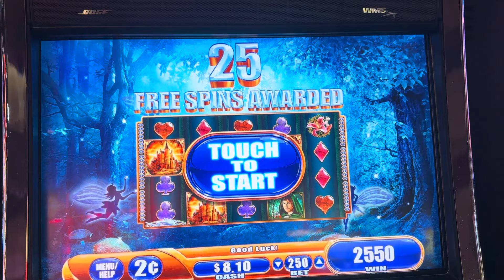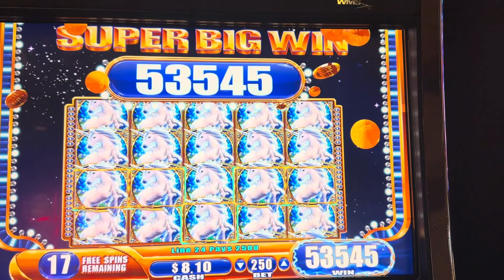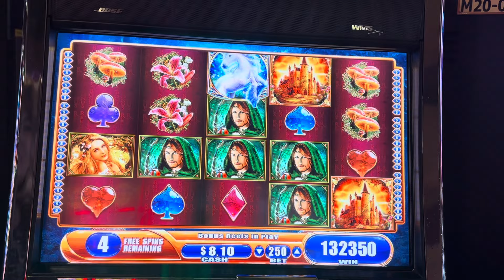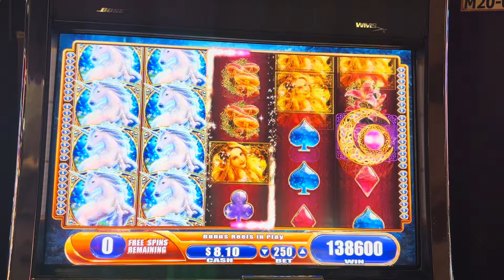🤩🤑HANDPAY!! MY BEST 25-SPIN BONUS ON MYSTICAL UNICORN!!🤩🤑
🤩🤑NO 25-SPIN CURSE ON MYSTICAL UNICORN!!🤩🤑